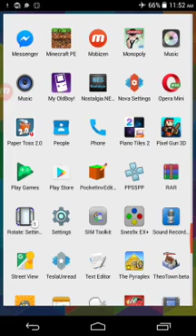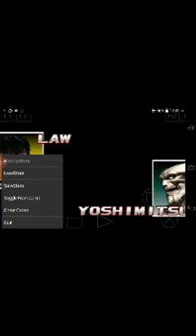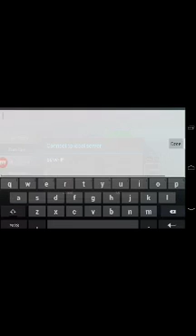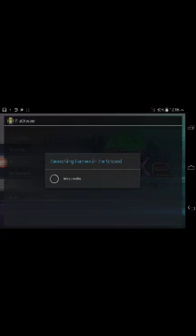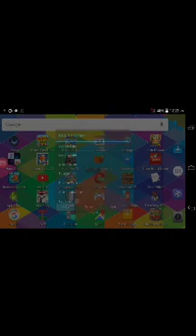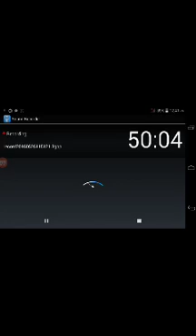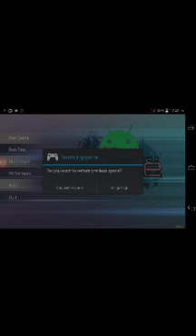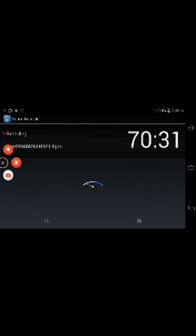Tekken 3 - Mobile Gaming Fun #13